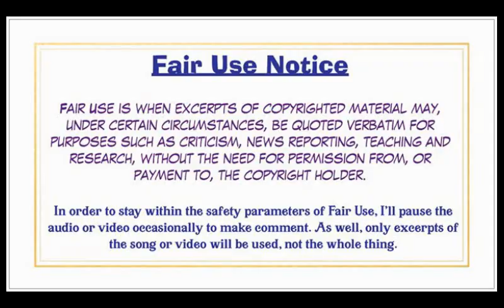Complimentary Quad #183, Littlefeat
Spanish Moon
Dixie Chicken
Triple Face Boogie
Rocket in my Pocket